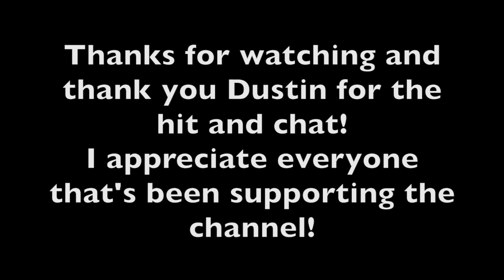Hit/Chat with Dustin aka @FOREHANDFRENZY on Insta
So appreciative of everyone thats been supporting the channel!

In today's video, I'm hanging out with my friend Dustin aka @forehandfrenzy on instagram. We have a chat about how we got started in tennis and where we think the game is going. We also got a chance to hit a few tennis balls around so make sure you watch until the end of the video for the highlights from our session. Even got a tweener in this one!